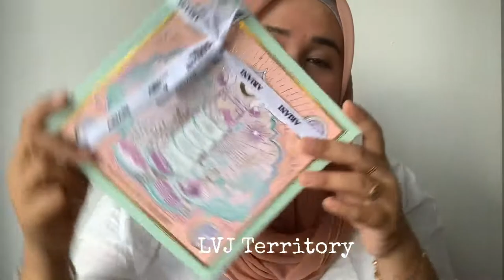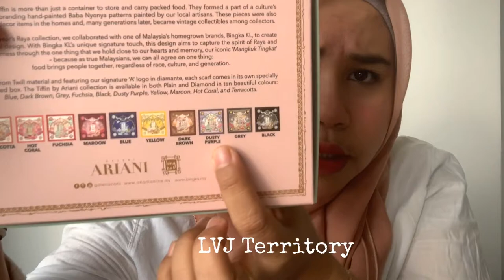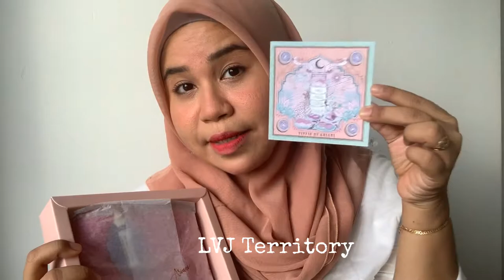tiffinbyariani. |TIFFIN BY ARIANI X BINGKA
Yay! Done beli tiffin by ariani 🥰🥰🥰🥰🥰